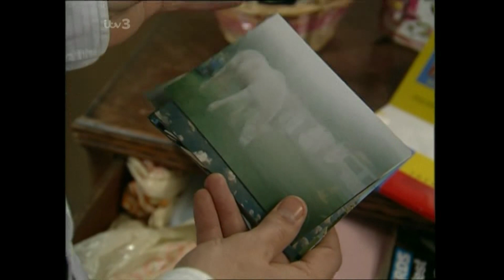Emmerdale 20th January 1994